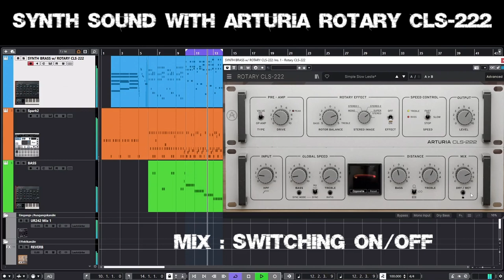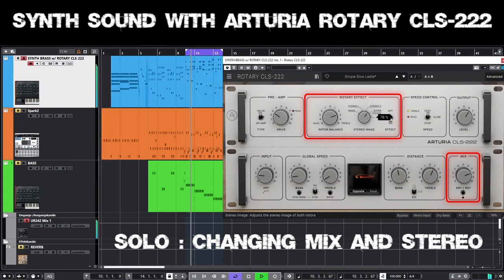Arturia ROTARY CLS-222 Dynacord® Rotary Speaker Emulator Used On OP-Xa Synth Sound Demo Dry/Wet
Quick demo of the new Arturia FX ROTARY CLS-222 which emulates a Leslie/Rotary speaker. It is used as an insert of the synth track. At 00:04 starts a dry/wet comparison of three different recording sections. At 01:24 the synth track runs solo and I change the parameters of MIX and ROTARY EFFECT to show the varietey in sound that's obtainable by simply adjusting the amount of effect and the stereophonic sound impression ;-)

I have to admit that the first impression was not particularly good ;-) I immediately thought of the Arturia B3 organ and wondered why I would need an external Leslie? Furthermore I was initially of the opinion that the effect would probably only be applicable for organ and guitar. As usually with Arturia products, there is much more to the effect than what is associated with a name or a concept. Therefore I wanted to make this demo with a sound that doesn't come to mind when you think of a Leslie rotary speaker.

This demo doesn't even scratch the surface of possibilities. Not even the Rotor Balance has been changed ;-) The real fun begins with tweaking speed controls and distance controls!

Tracks:
- SYNTH BRASS* : Arturia OP-Xa : Purple Reigns : Nasty Synth Brass
- DRUMS : Arturia Spark 2 : customized
- BASS : Arturia OP-Xa : Purple Reigns : Lover Synth Bass
*) with Arturia FX ROTARY CLS-222